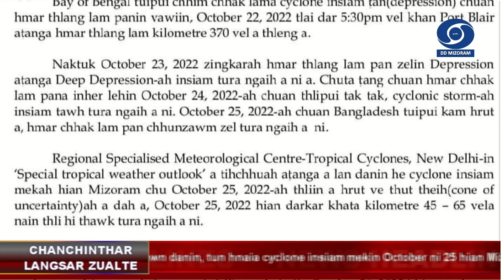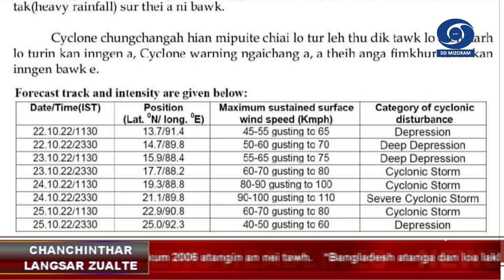Chanchinthar Langsar | 23 October 2022 | 3:00 PM